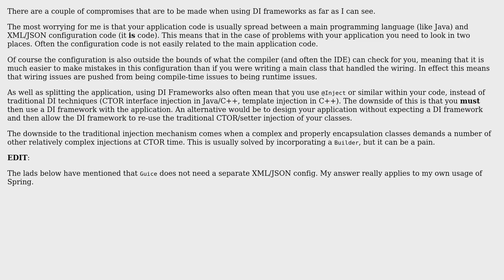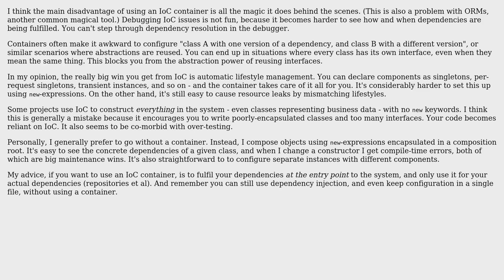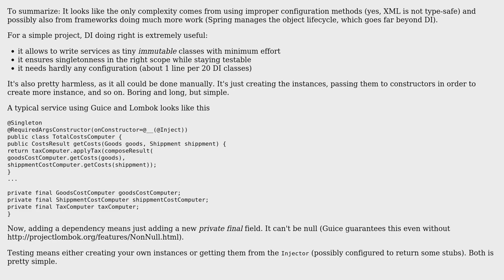Software Engineering: What complexity do DI frameworks add? (4 Solutions!!)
Software Engineering: What complexity do DI frameworks add?

With thanks & praise to God, and with thanks to the many people who have made this project possible! | Content (except music & images) licensed under CC BY-SA | Music | Images & others | With thanks to user maaartinus user Jules user Dennis user Benjamin Hodgson and the Stack Exchange Network Trademarks are property of their respective owners. You are responsible for your own actions.